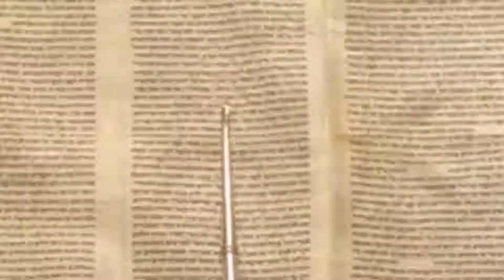🧗 Жизненные трудности и их преодоление. Глава Матот-Масэй | Размышления на тему Недельных Глав Торы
Шабат шалом, дорогие друзья!
С вами раввин Каплан  и у нас на повестке дня две недельные главы, — «Матот-Масэй», которыми мы и завершаем книгу «Бамидбар».

Глава «Матот» начинается с клятв и обетов. Обет — это когда человек запрещает себе что-то дозволенное.
Важно знать, что подобные обещания сделать что-то (связанное с добрыми делами), даже без слов «обещаю» или «клянусь», уже имеют силу обета! Поэтому всегда нужно добавлять к своим словам «бли недер» («не обещая, или без обещания»).
 Клятва — швуа — это как будто попытка поставить себя на один уровень со Вс-вышним — мы как будто уверены на 100% в чём-то, но такой 100% гарантии у нас, конечно же, никогда не может быть…

В начале главы «Матот» Моше объясняет законы обетов и клятв, в особенности относительно женщин: когда их отец или муж имеет право отменить их клятву и когда не имеет.

Начинается война против мидьянитян. Ополчение из 12 тысяч солдат громит врага, убивает пятерых мидьянских царей, всех мужчин и колдуна Билама. Моше порицает командиров за то, что они оставили в живых женщин, главных виновниц аморального поведения сынов Израиля.

В благодарность Б-гу за отсутствие потерь среди ополченцев и во искупление своих душ евреи приносят в Шатер откровения золотые изделия.

Колена Гада и Реувена просят разрешения остаться в Заиорданье, где есть обширные пастбища для их многочисленного скота. Они заверяют Моше в своём твердом намерении вступить в Эрец-Исраэль, активно участвовать в войнах с хананеями и лишь потом вернуться на восточный берег Иордана, он соглашается.

В главе «Масэй» перечисляются 42 пункта, где народ Израиля располагался станом во время странствий по пустыне с момента Исхода.

Дорогие друзья! Иногда все мы сталкиваемся с чем-то поистине ужасным, что причиняет нам сильную боль и эмоционально, и психологически. Даже закоренелый оптимист знает, что жизнь подобна серфингу: волна то возносит тебя высоко вверх, то низвергает в самую бездну.

Как следует встречать жизненные трудности, когда все предстаёт в крайне мрачном свете, и мы не способны видеть ничего за пределами нашей боли?